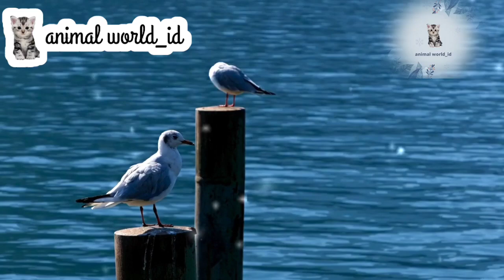Get to know cute farm animals; chickens, cows, horses, giraffes, elephants, zebras~animal sounds